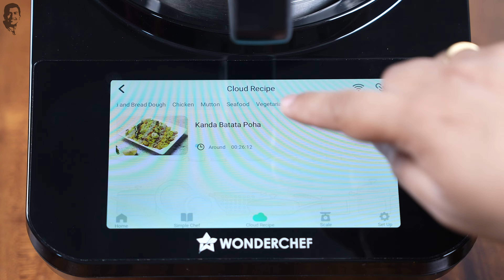Kanda Batata Poha | कांदा पोहा | Wonderchef Chef Magic | WonderWednesday | Sanjeev Kapoor Khazana